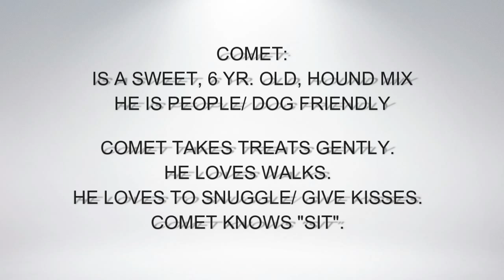NOV 19, 2015 COMET NEEDS A HOME AT RESCUE RIDGE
If you are looking for a move in ready pup, then look no further! Comet is an incredibly sweet, handsome, people and dog friendly, housebroken, 6 yr.old, Hound mix Saved by Rescue Ridge in central New Jersey, this sweet, sweet boy will shower you with love, affection, and devotion. Comet walks nicely on a leash, takes treats and food gently, knows "Sit" and is a joy to be with! Comet and Princess are siblings but we do not know if they are biologically related. Princess is also 6 yrs. old, spayed Hound mix, people and dog friendly, housebroken, and a total sweetheart.